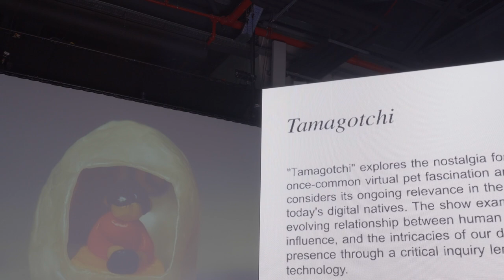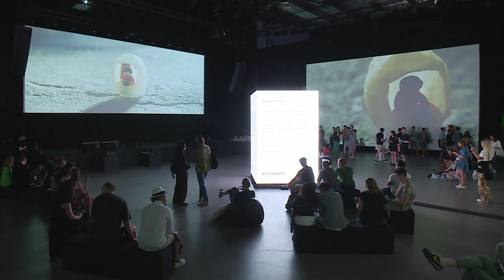NFC24: Tamagotchi | Curated by Mimi Nguyen | Artists: qubibi, Kerim Safa, OMGiDRAWEDit